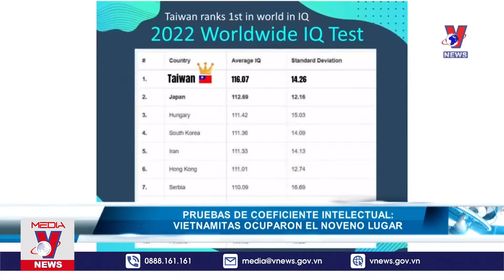Noticiero Semanal - 20/06/2022 - VNEWS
Noticias generales de Vnews - News TV actualiza las últimas noticias de 24 horas